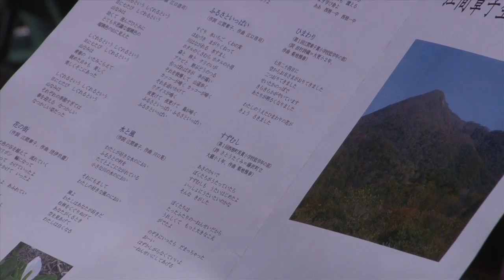江間章子生誕１００年記念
八幡平市名誉市民、唱歌の作詞家で詩人の江間章子さん生誕１００年記念事業が開催。
江間章子賞授与式やビデオ上映、コーラスグループの合唱、西根一中の校歌合唱が行なわれました。